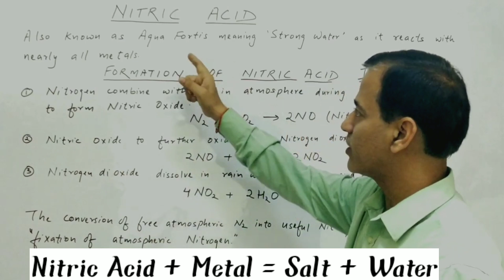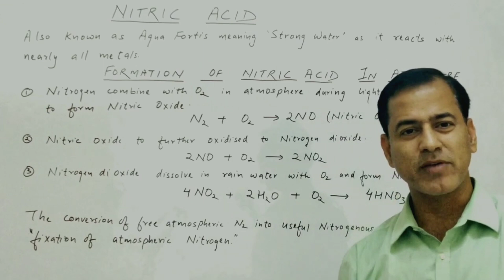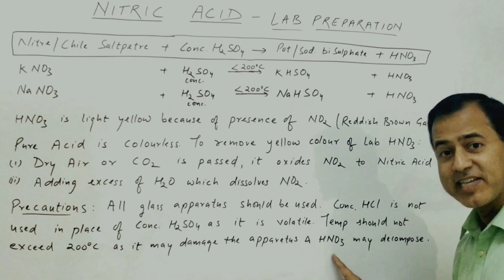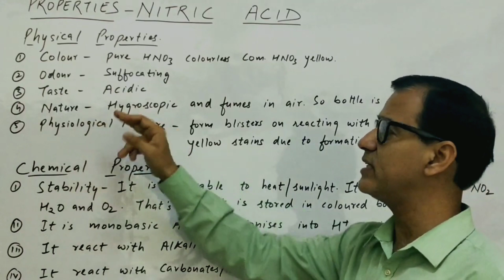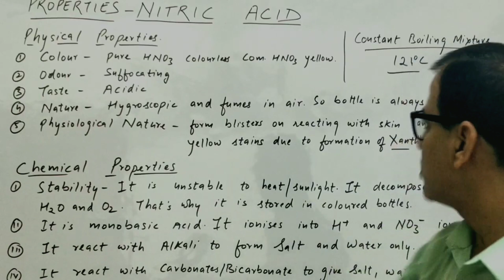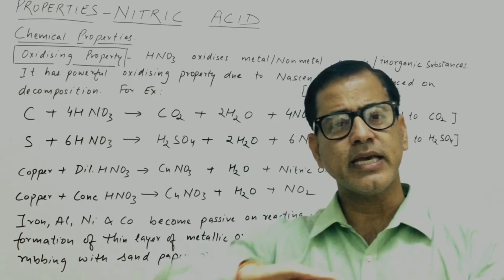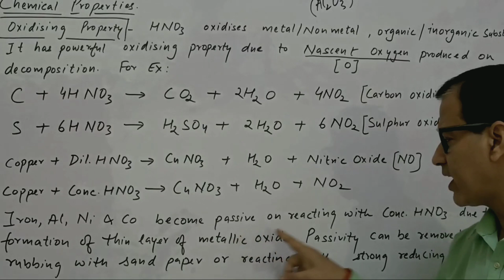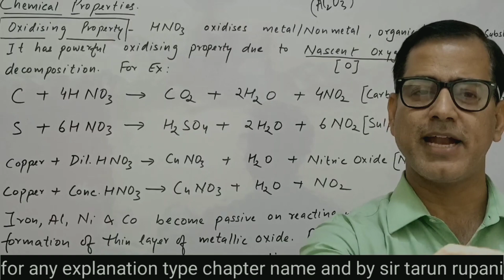Nitric Acid One Shot | Nitric Acid ICSE Class 10